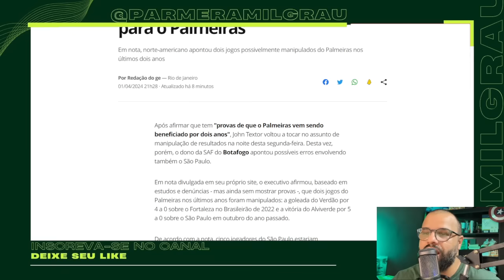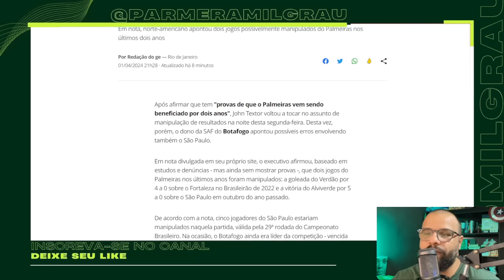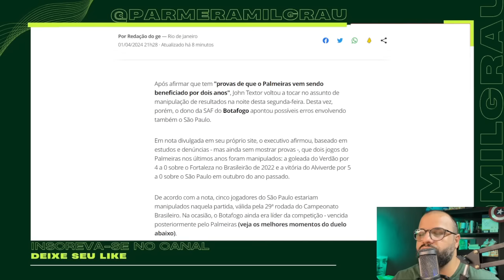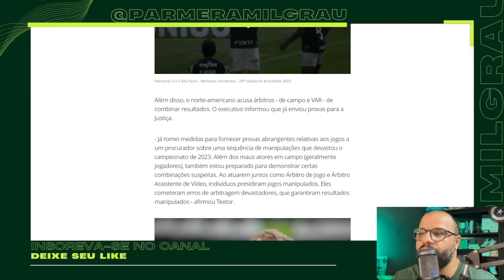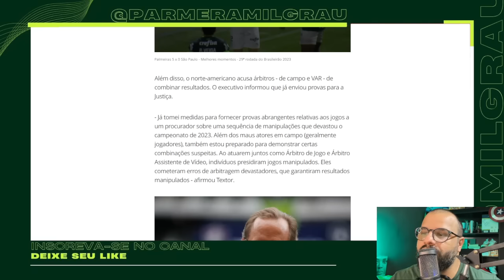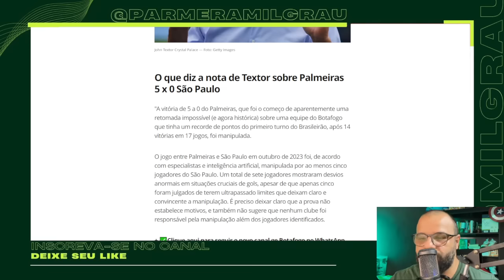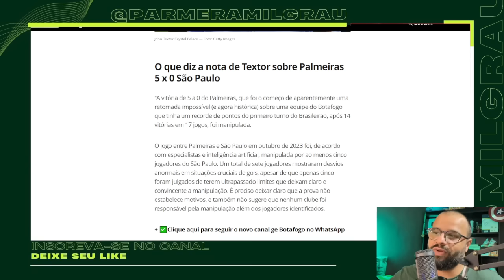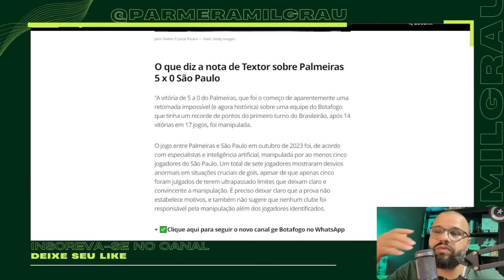INACREDITÁVEL! JOHN TEXTOR ACUSA JOGADORES DO SÃO PAULO DE AJUDA AO PALMEIRAS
Após afirmar que tem "provas de que o Palmeiras vem sendo beneficiado por dois anos", John Textor voltou a tocar no assunto de manipulação de resultados na noite desta segunda-feira. Desta vez, porém, o dono da SAF do Botafogo apontou possíveis erros envolvendo também o São Paulo.

NÃO POUPOU PALAVRAS! OLHA O QUE ROMÁRIO FALOU SOBRE O ENDRICK NA SELEÇÃO BRASILEIRA